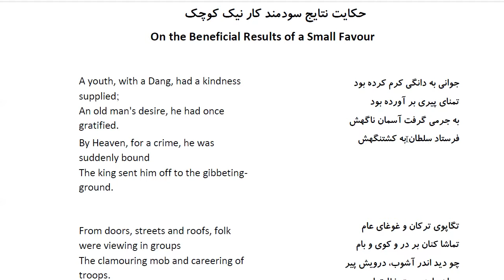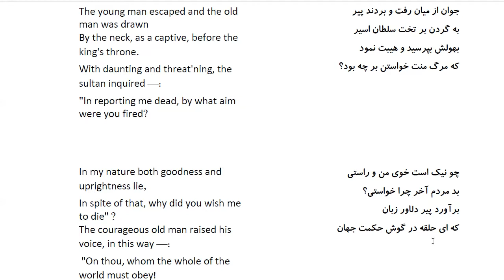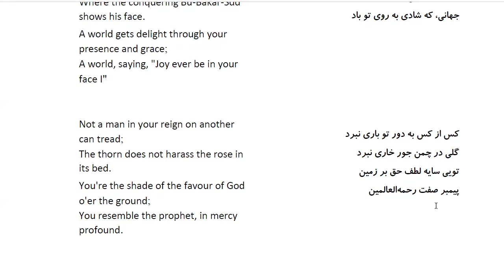Bustan: In Farsi with English Translation-Part 84: حکایت نتایج سودمند کار نیک کوچک